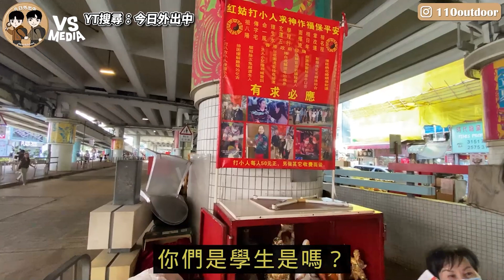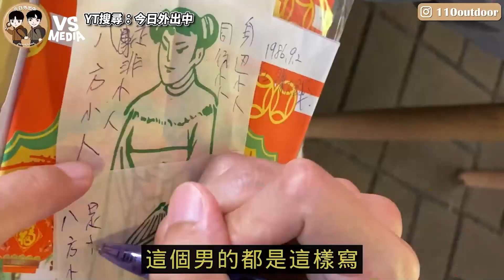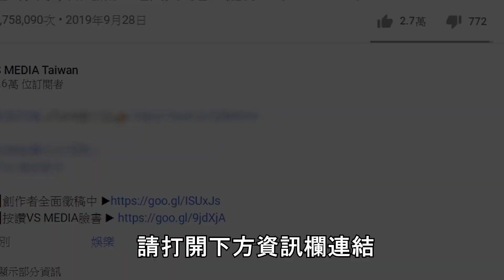台男朝聖香港「打小人」！解除厄運報復人意外有禁忌？｜VS MEDIAｘ